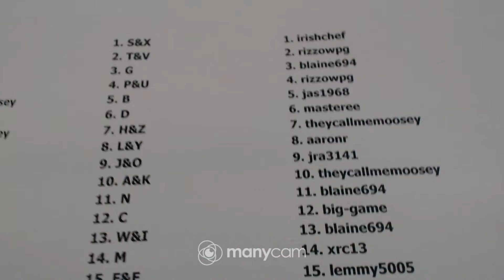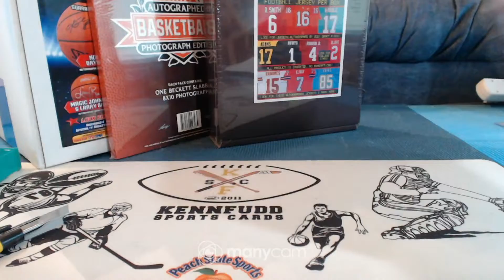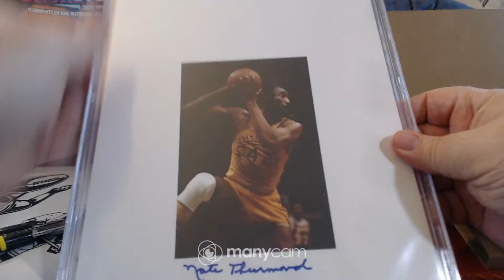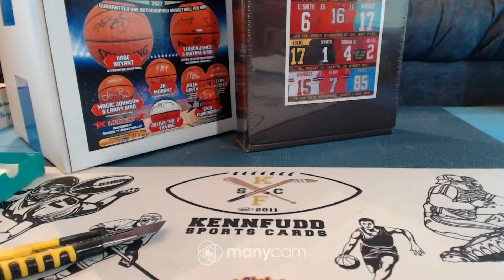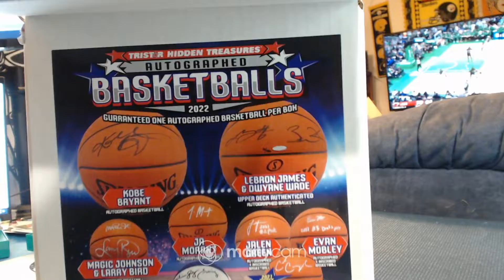mem mixer 4 box by letter 5-27-22